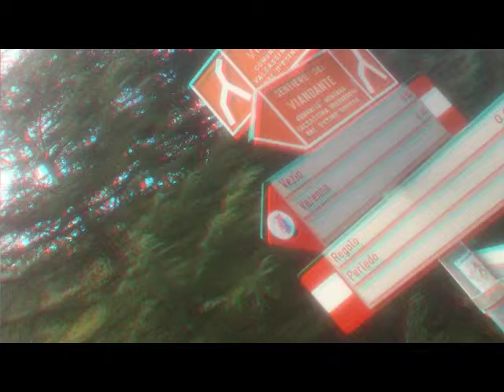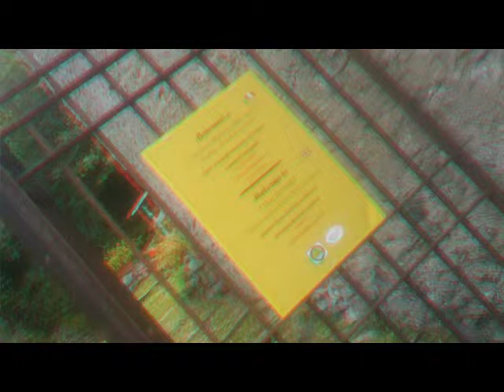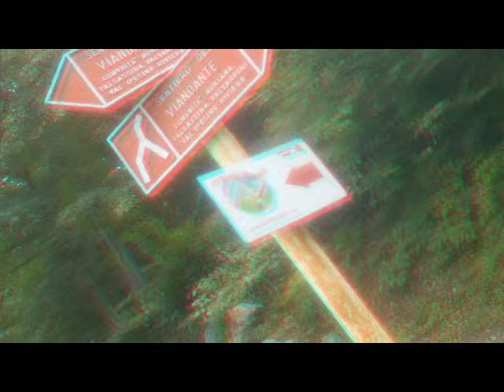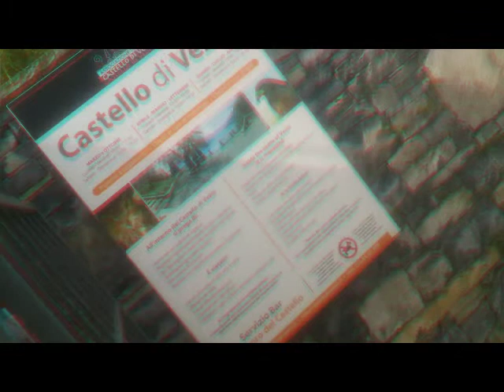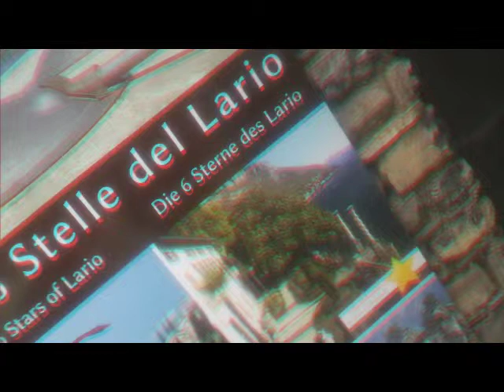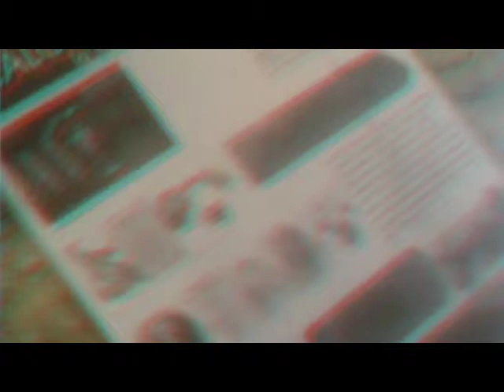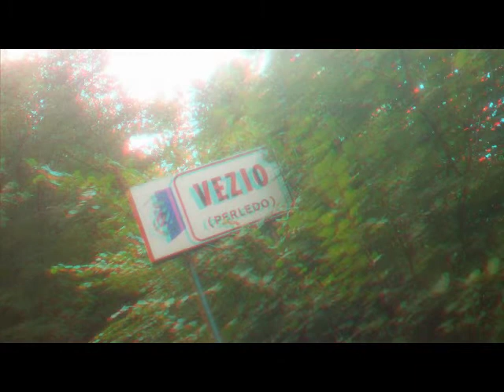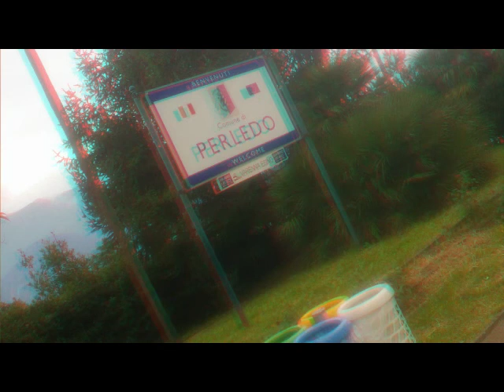3D AnaglyphVEZIOpictures [by Sergio Conegliano]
3D AnaglyphVEZIOpictures  [by Sergio Conegliano]